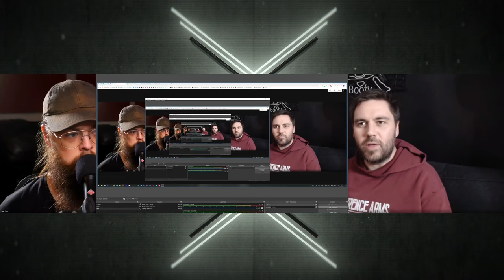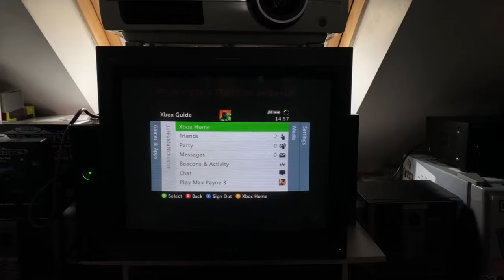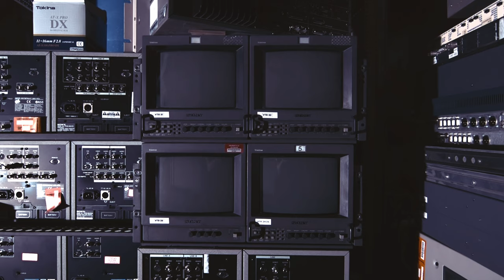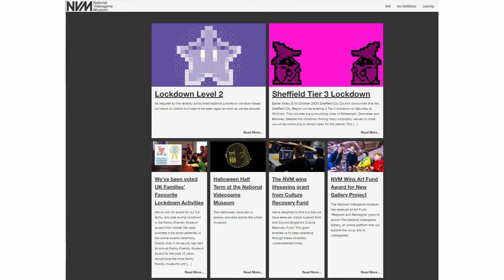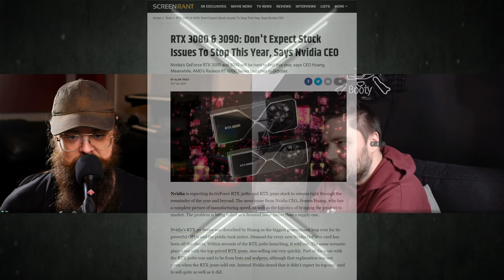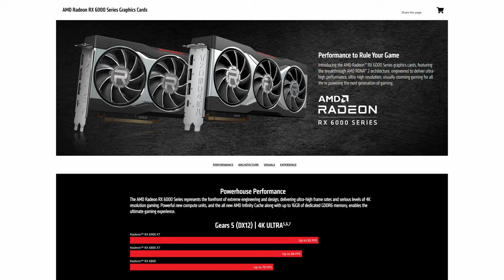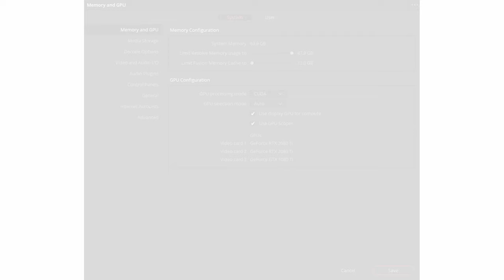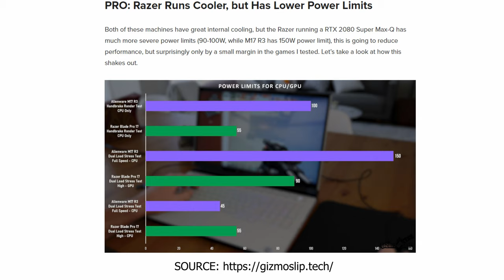TechBeers Tech and Gaming E1: RTX 3080, lost technology, XBOX 360 on CRT, the BT Tower, Vectrex,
In this first episode of TechBeers we cover a ton of different subjects among which are:

Playing an XBOX 360 on a CRT monitor and why it can be a great experience
The joys of the Vectrex - the last consumer vector graphic console
New voxel-based sandbox game Teardown
The broken promise of open-world gaming
The lost technology in the weird and wonderful BT Tower in central London
How retro technology like CRT screens, valves/tubes and old microchips gets lost to time and thrown away
Mobile vs desktop CPUs
AMDs new Ryzen 5 CPUs
AMDs new RX6000 GPUs
The Nvidia RTX3000 GPUs and all the stock issues thereof (plus how Dave got one!)
The Cambirdge Centre For Computing History and other game museums

And more!